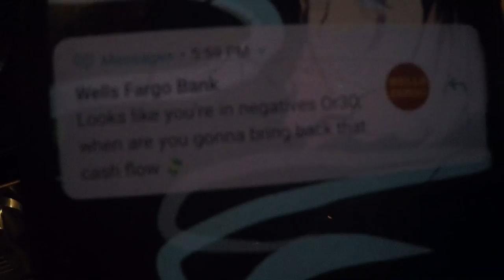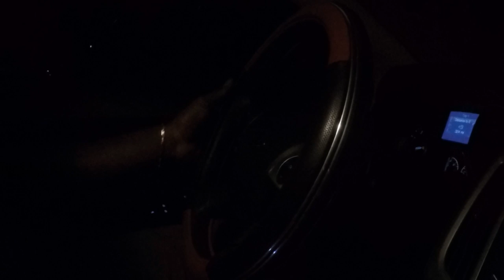Or3o Squid - Broke ft. Khonsu [Official Music Video]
Take a listen to the whole EP on spotify, itunes, and etc!

instrumental artist: Skagbeats

The bear mask comes off! Now with no money tree what will our hero do for money?
LYRICS:
Chorus: If you're broke, and get paid on friday
And it's monday maybe go on a rage!

Verse 1 (Or3o Squid): Damn! Somebody give me my paycheck
I need some respect, gold on the p-deck
Yeah the Gs back, new raise I need that!
Breaks like kit kat snap pack I get fat
Zeros stack up like the meat in a big mac
Oh squid can sing that? New rhymes I'll bring that
Big price I'll pay that
Maybe I'll just say that
Then be negative and cause an overdraft..
I never go last I'm too fast like Sonic the Hedgehog
Who's running through water on smoke fog
Who's darker than the average wood log
Who's done finished his prologue
Who's snoring like a warthog
Who's hardly doing too wrong
Who's tunes got on these new songs
And yeah I sure have seen alot
Half of it that can't be bought
Tempurpetic super soft, though I couldn't pay it off
Blood suckers I spray em off
Nigga I don't make enough
Credit card is super buff
Max it out it's super rough!

And it's monday maybe go on a rage! x2

Verse 2: I will never get a loan or ever be alone
My heart is made of stone, I'm overgrown, cracking niggas like an iphone!
Leaving on the lights home, I don't care
I'll probably spend a couple thousand bucks on my hair
And probably spend a little chunk of it on silverware
But dipped in pure gold, diamonds in a circle
Styrofoam cup, drink purple
Eat luxury dawg I'm needing a girdle, uh.
Never check my bank account I'll know I have a high amount
We party till the sun is out we doin donuts round a bout
Like 66 we do the route, my dudes they choose to have the doubt
Convertible we gotta shout
From florida represent the south
The coup would have a dent in it
The tip jar have a cent in it
I fill it that's my sentiment
Spit fire that's my element
We buy cars for the hell of it like drug dealerships selling it
Got money for the smell of it like loreal just fell on it!

Verse 3 (Khonsu): Nigga I'm broke as hell can't you tell
Paycheck to paycheck my living ain't right,
Buying my hunger
I might be a gunner
If I can get my money chick yeah I'm hype
Green is my life
Married to the game, but the money my side
Gun in the chase, pack the suitcase full of drugs
Bust through the fire before I die
Fuck on those trees I need that paper
You could keep throwing it up in the smoke
Worried for pains I hate that labor I'm spending my time on not being broke
Spread that ketchup for the sugar bread
On the streets where the hookers dead
In the field making deals with the dawgs in the alley by the slicker chef
Pay attention what the booker said
Keep your boogie on the good side
Don't cross or mention with the hoes on em have you a vision with the hood life
If you stir right you had no trouble
But that's not the life that you would like
You want your life to end on the same place on the metal surface with the wood slice
Fuck being broke, I'm making my own
Fuck your opinion and pass me the phone
I stick like a milli and cash back alone
You can hear my bank figures all of my toes
Getting money for the old rope
Your'e hanging on cause it's killing you
You're not getting paid well enough
For all the shit they are billing you!